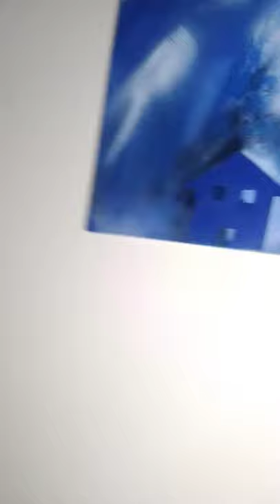A black woman's journey 💖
What to expect and the start to a prosperous journey 🙏